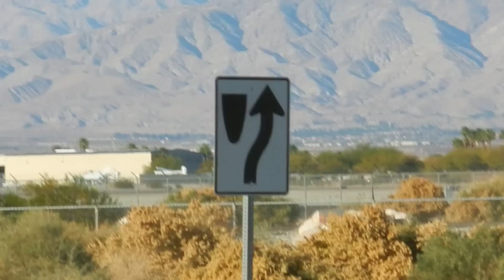NEW LIVERY United Express Canadair Regional Jet CRJ-200LR [N929SW] Takeoff @ Palm Springs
Yup!  New livery looks pretty cool!